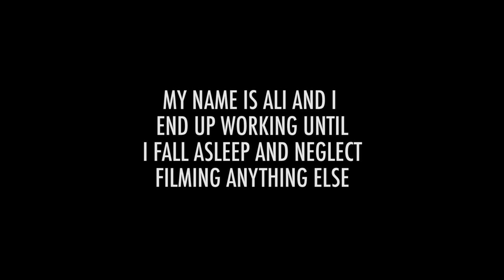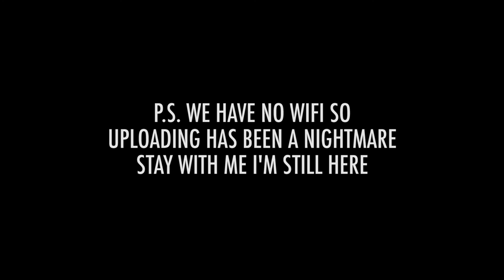BERLIN MODEL CAME THROUGH!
ALI ALETAHA
EPISODE 24
DAILY VLOG
BERLIN

JUANS INSTAGRAM - @JUANCARRAS.CO
NIKITA - NIKI__P26

SONG LIST
FUNKY KOMPA - PLANET GIZA
OH! - KHADISMA
BE YOUR GIRL - WHERE IS ALEX
AT THE CRIB - IAMNOBODI